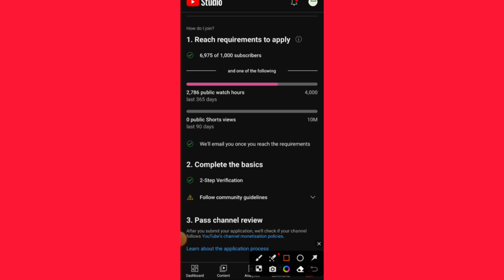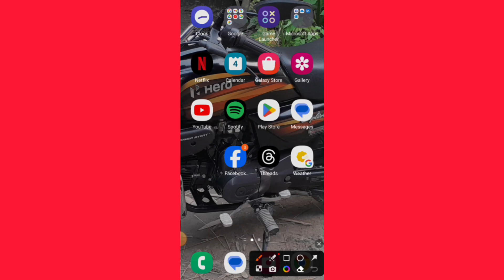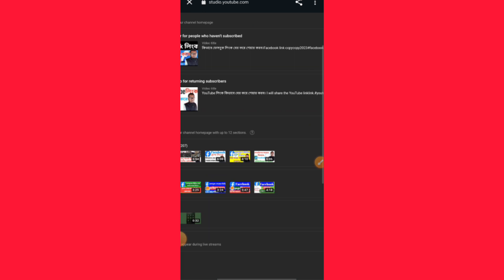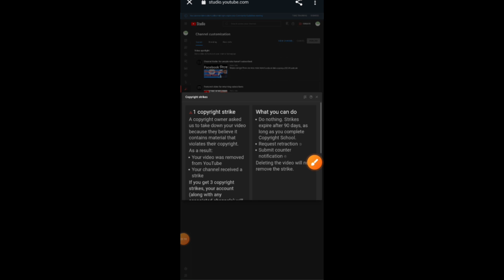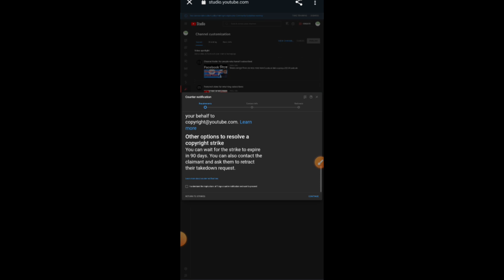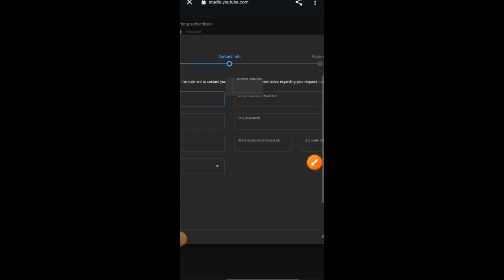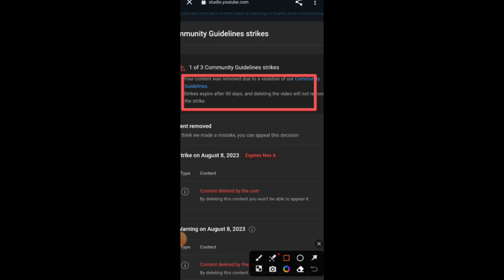YouTube channel copyrighting strike remove. ইউটিউব চ্যানেল থেকে কপিরাইটিং স্ট্রাইক রিমুভ করার সহজ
মোবাইলের মাধ্যমে tom & jerry cartoon video তৈরি করুন.how to make cartoon Tom & Jerry animation video

Facebook partner monetization policy remove.পার্টনার মনিটাইজেশন পলিসি রিমুভ করার সহজ দুইটি নিয়ম।